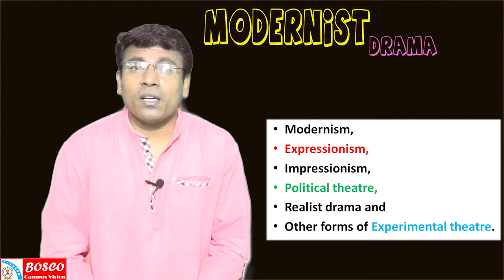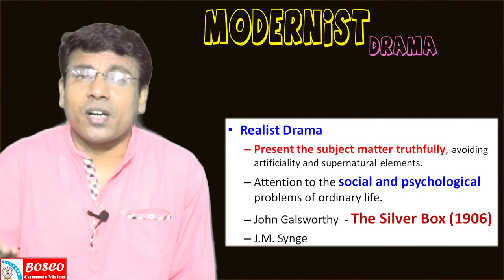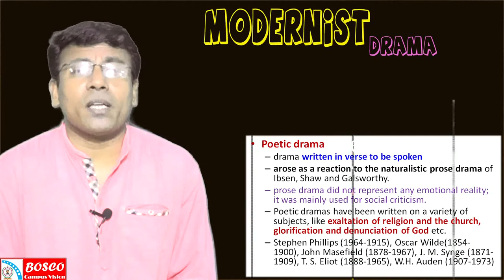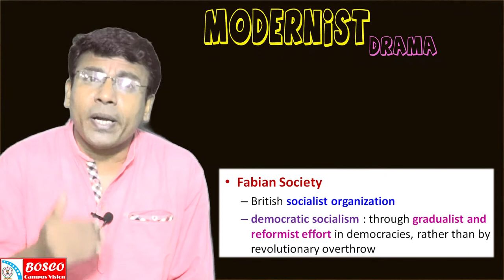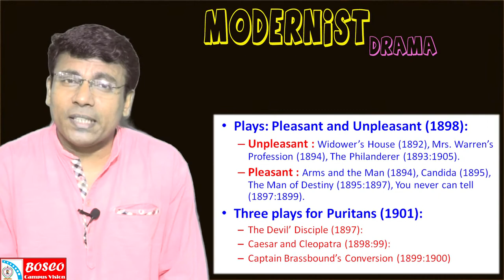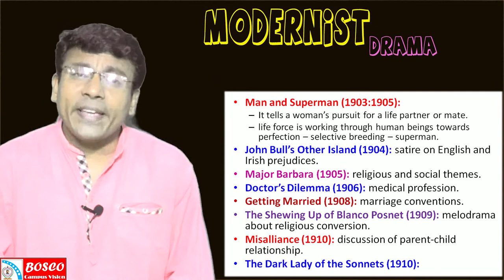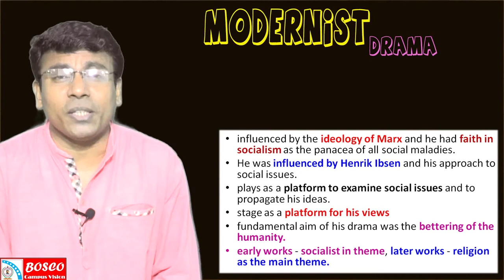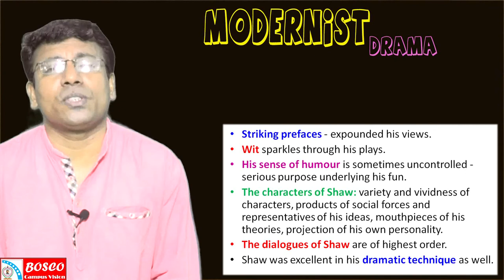History of English Language and Literature (BA S3): Modernist Drama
The early 20th century witnessed the rebirth of drama as an important literary form. Most of the important dramatists were chiefly concerned with the contemporary social scene. There were also signs of revival of poetic drama as well. The long established rules of the theatrical representation were challenged. It resulted in the development of many new forms of theatre, including modernism, Expressionism, Impressionism, political theatre, realist drama and other forms of Experimental theatre. Some of the important dramatists of the period are George Bernard Shaw, John Millington Synge, Henry Arthur Jones, John Galsworthy etc.